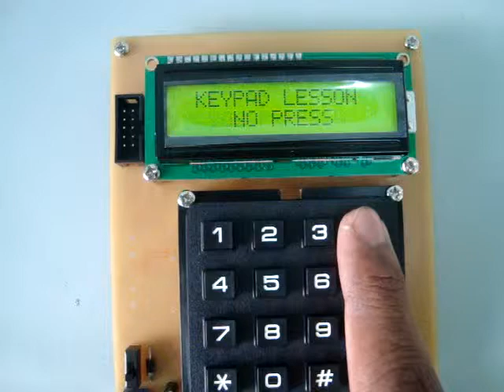PIC Keypad LCD HD44780